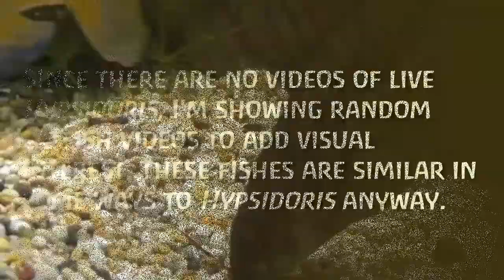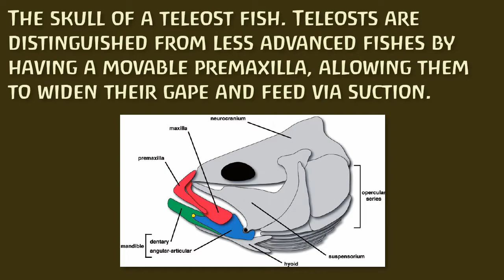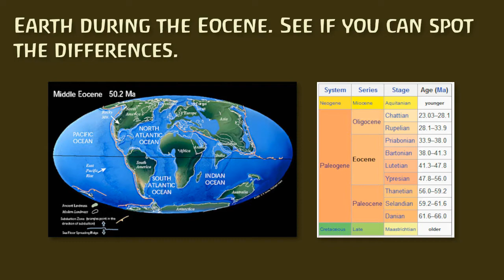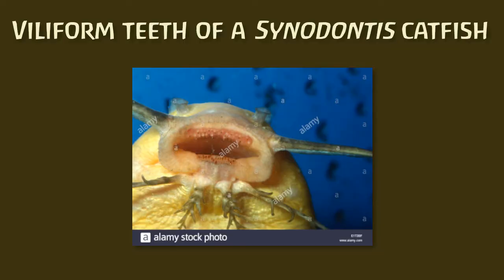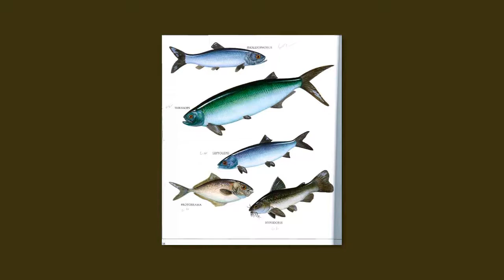Hyps Don't Lie: The Story of Ancient Catfish Hypsidoris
Happy belated Fossil Fish Week! I originally intended to release this video a week ago but the Great Texas Ice Storm of 2021 had other plans. Today I talk about the obscure extinct catfish Hypsidoris, which left this earth millions of years ago. Since there is no live footage of this fish, I used other catfish videos as stock footage. I list them below.

Special thanks to Rachel Wilson from the Aggie Aquarium Association for coming up with the first part of the title and the Featherfin Films Editing Team for cutting out a boring taxonomy section that didn't flow too well. Also thanks to E.D.G.E. for coming up with FossilFishWeek! Without them this video probably would have never existed.